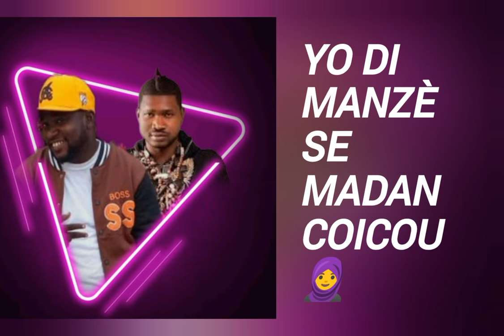FeguensBellecouleur feat Figi biznis - Pye li 12 - (official video Lyrics)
Feguens Bellecouleur feat Loco Dahy (Official video) 4k